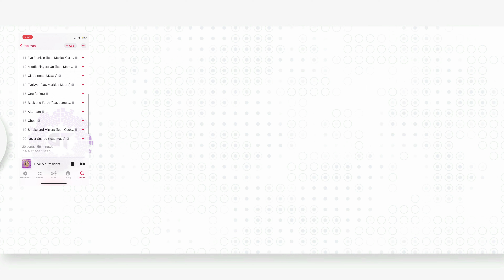Fya Man - Where Yo Block At (Studio Performance)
Choppin' It Up With Chris G Presents an Exclusive, Studio Performance by The Legendary Fya Man.

Song: Where Yo Block At
Produced by: E Dawg HOF
Download Purple Heart Mixtape on All Streaming Platforms Right Now!
FYAHOF.COM